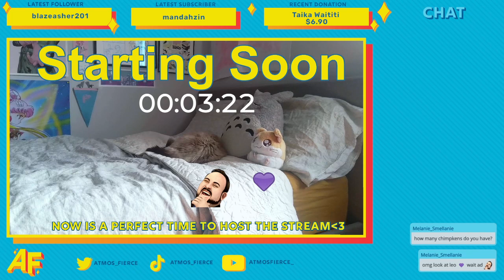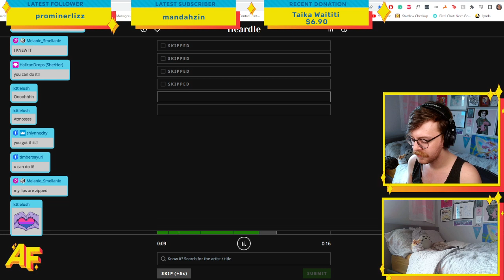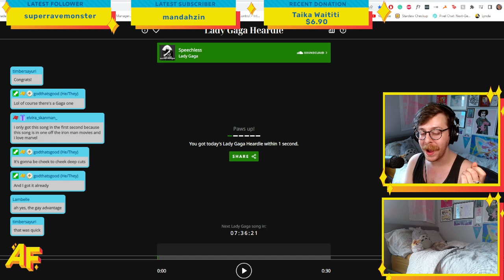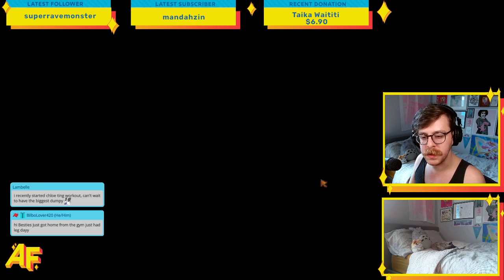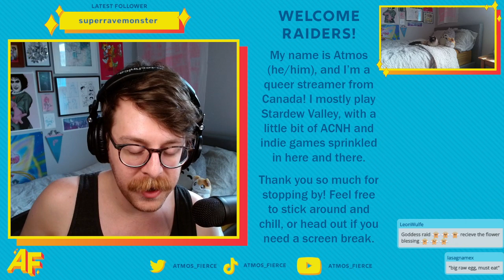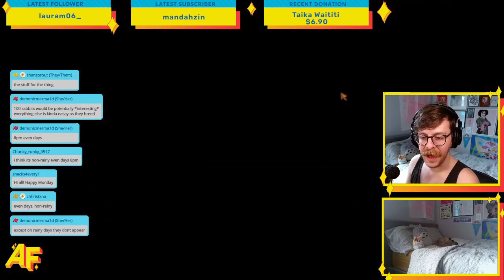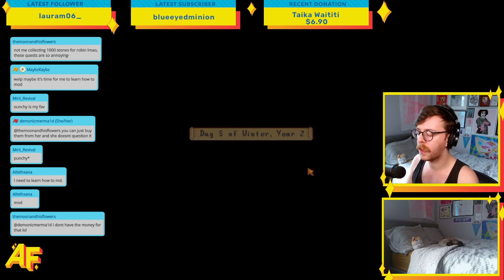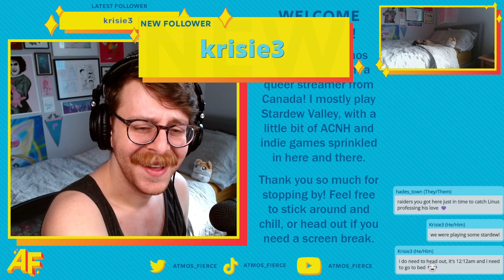Chaotic Modded Joja Route- May 30 2022